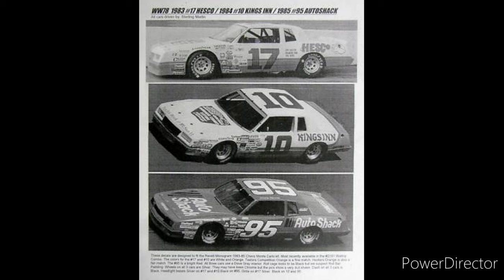VINTAGE NASCAR OWNERS: Roger Hamby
Roger Hamby is a former NASCAR Cup Series owner and driver. He had 37 different drivers in one of his race cars. In 290 NASCAR Cup Series starts from 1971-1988, scoring 11 top 10s and a best points finish was 19th in 1983 by Sterling Marlin. Roger Hamby really did give a lot of drivers there first opportunity. Take Care.
PHOTOS COURTESY OF:
Getty Images